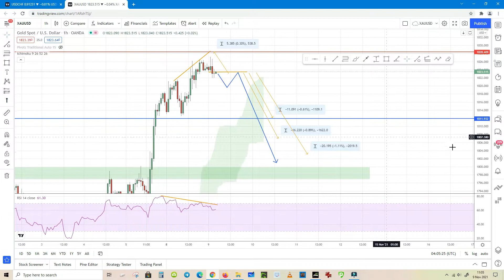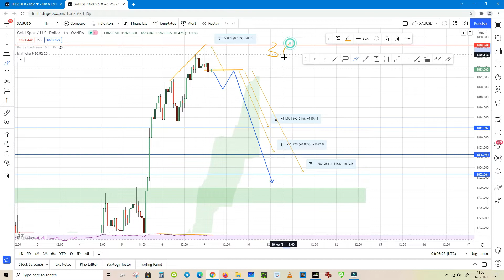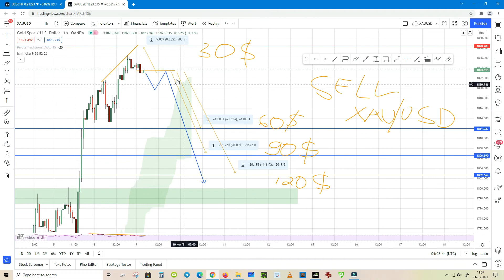PF.O TRADE IDEA, SELL XAUUSD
Ide trading hari ini, SELL GOLD